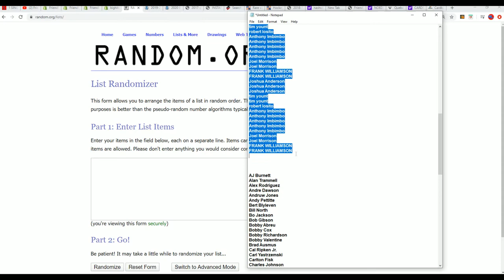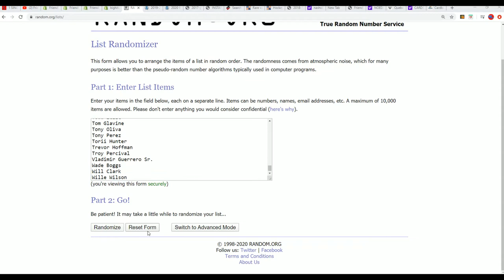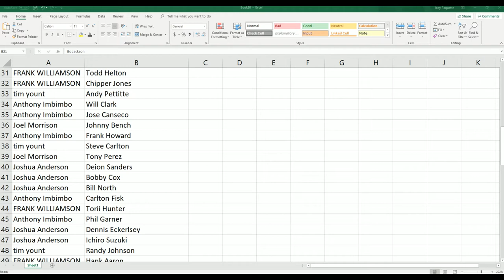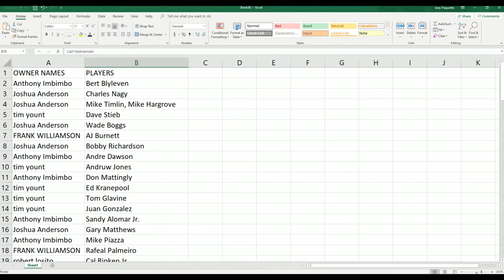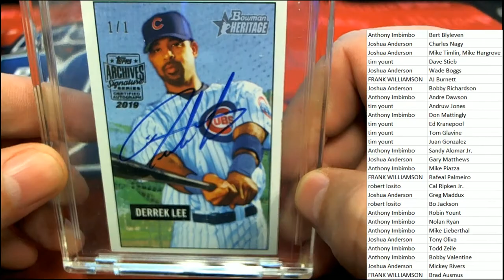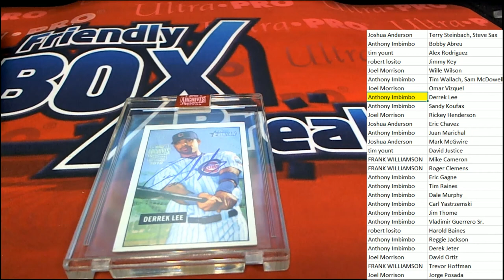2019 Topps Archives Signature Series Retired Player Ed Baseball Box ID 19TARSSBB111